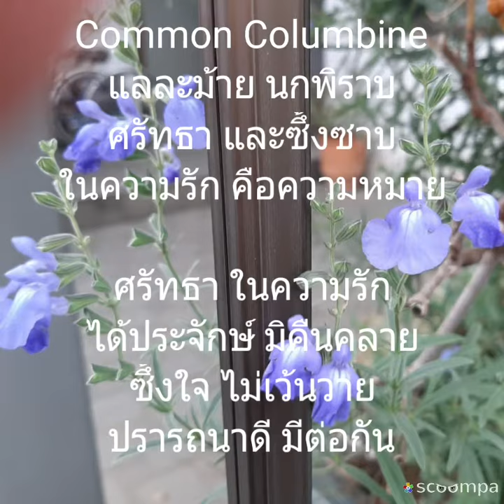ดอกโคลัมไบน์